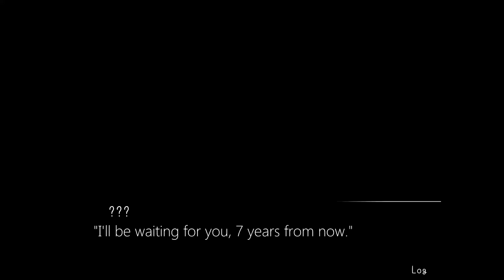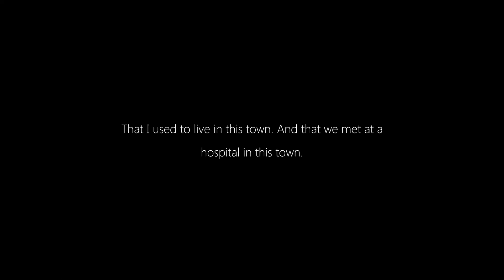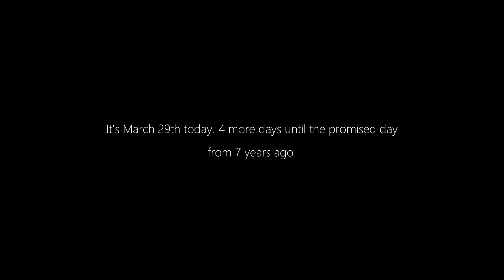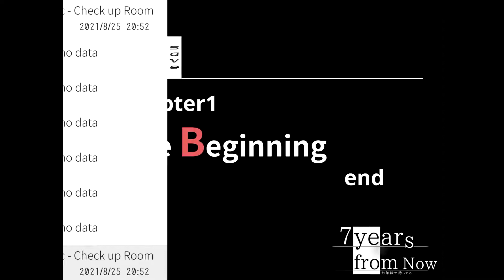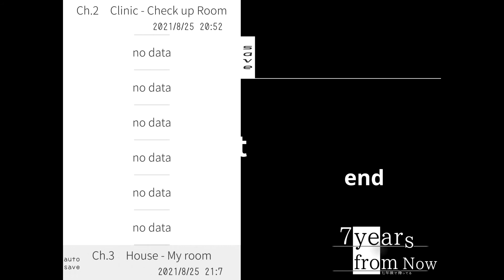REMEMBERING THE PAST | 7 Years From Now (Chapters 1 & 2)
In this game, we try to recall our backstory